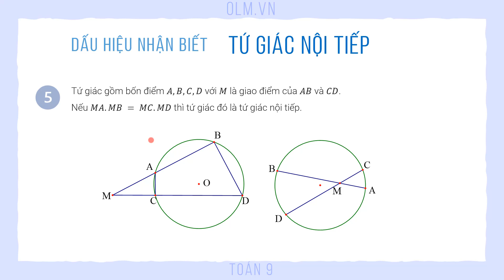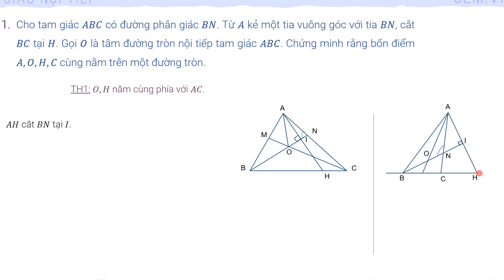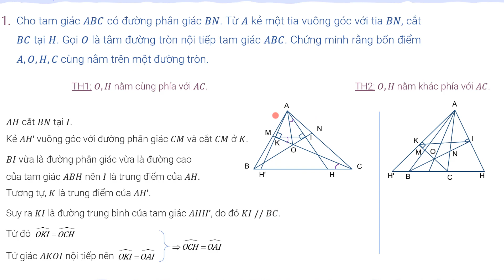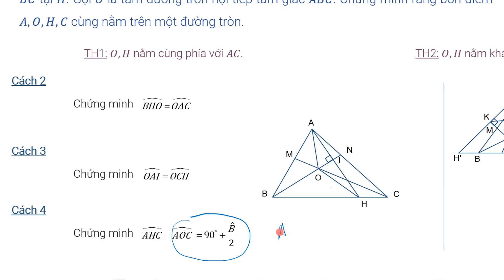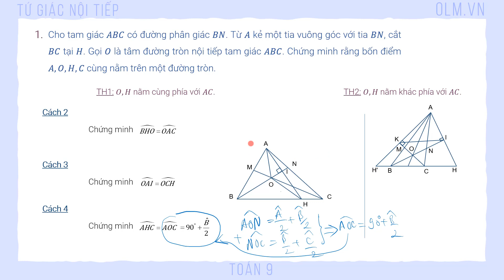Bài tập: Tứ giác nội tiếp (Phần 1) - [OLM.VN]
Áp dụng các dấu hiệu cơ bản để chứng minh tứ giác nội tiếp